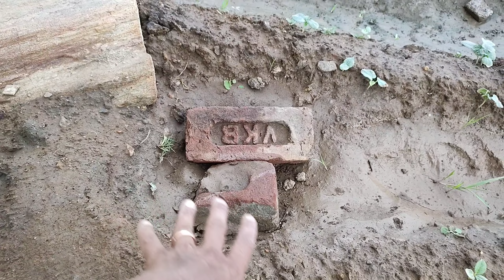Vlog 159 | Garmi Swagat Nhi Krogai Hamara | Ab Garmi Sai Dar Nhi Lgta | Cooler Ki Hue Safai |chotajs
Vlog 159 | Ab Garmi Sai Dar Nhi Lgta Aja Garmi Aja | Cooler Ki Hue Safai | Summer Time | Chotajs

hi dosto main Ranjeet Sharma,apka swagat karta , main es channel per daily vlog dalta hun.

jyanshu_sharma(udaipurwala)

cooler ki safai kaisai krai
cooler Ki Safai
Garmi mein cooler Safai
frog video
frog vlog
cooler vlog
cooler video
cooler jali ka video
Summer
school

 vlog video
 vlog video kaisai bnayai
 vlog video Manoj Dey
 vlog video gareeb MS gaming video
 you tube video kaisai banayai
jyanshu Sharma vlogs
chotajs
udaipur ka Vlog
Rajasthan Udaipur vlog
udaipur rajasthan vlog
Rajasthan Udaipur places as far
vlog
vlogs
daily Vlog
family vlog
new vlog video
funny video
funny vlog
couple vlog
small kid vloger
Village Life Vlog
life of daily vloger
Indian village cooking vlog
morning to evening vlog
funny vlog with kids
car vlog
daily life style vlog
daily activity vlog
udaipur activity vlog
Maanoj Day vlogs
sourav joshi vlogs
Paras vlog
small You Tuber vlogs
bigning you tube vlogs
jyanshu Sharma ki cycle vlog
jyanshu Sharma school vlog
jyanshu Sharma break fast vlog

Jyanshu Sharma Vlogs